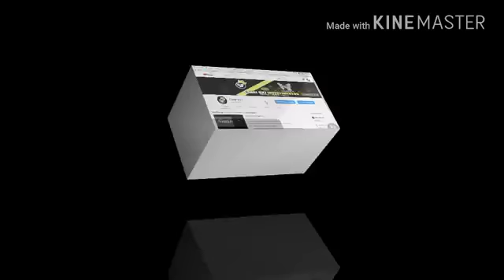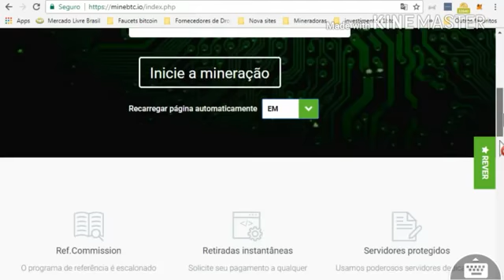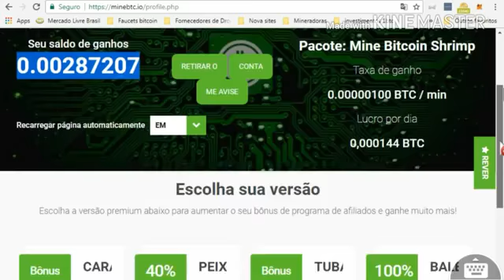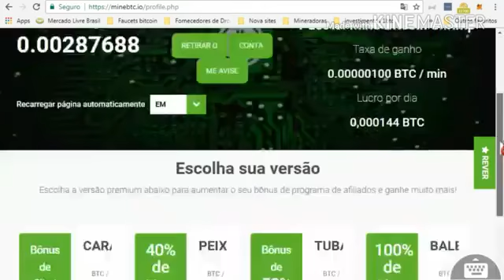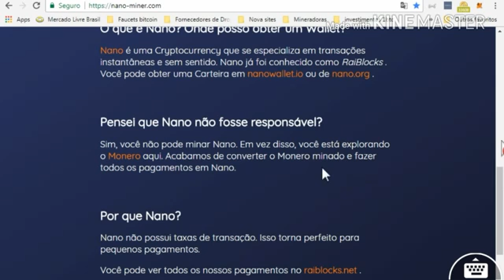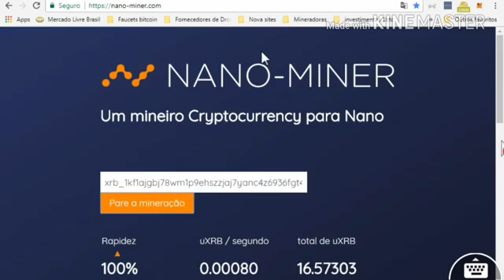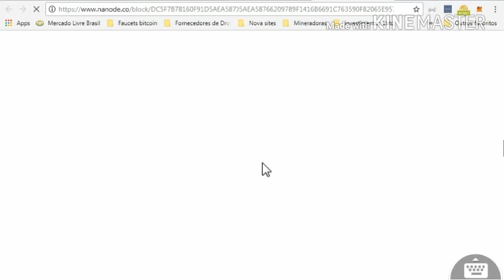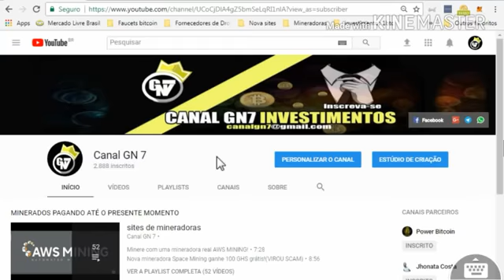Conheça duas mineradoras de Bitcoin e Nano com mineração grátis!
link  13AdaBPHrAnXTvXE2Jn7YRzVZKyWSqCK53